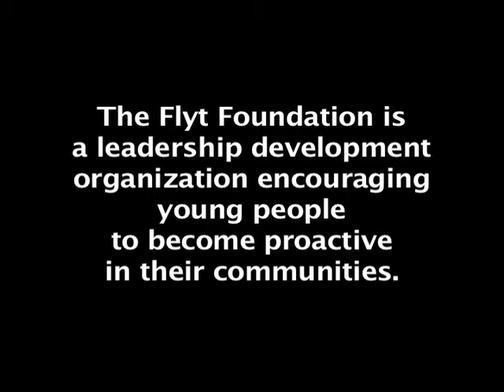Flyt Foundation presents Video Crash-Course in the Dominican Republic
Not too long ago, David, a 19-year old, aspiring filmmaker, approached the Flyt Foundation with a project he needed our help with to get done. Curious to understand the struggles of a tiny, and fragmented Dominican Republic Jewish community, David and co-filmmaker, Nick, got some coaching to ensure the success of their first film. We held a few meetings together, offered some guidance and support, and connected them with Flyt mentor videographer, Paul Shore, who joined their film crew. Together, they're spending 20 days in the Dominican to find out the meaning of "identity" as they explore how such a small and fragmented Jewish community has survived in the Dominican for so long.